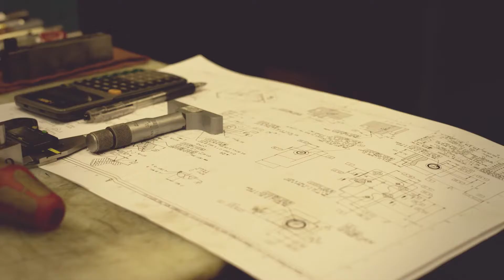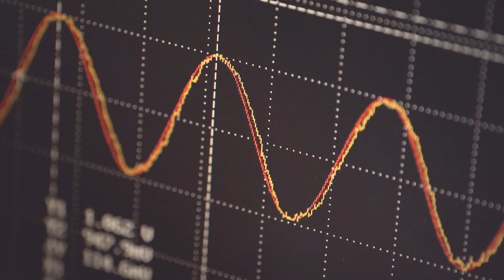Continental Hydraulics company presentation